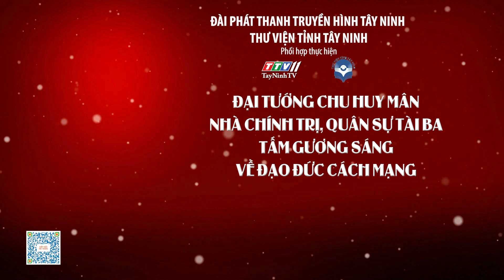Đại tướng Chu Huy Mân nhà chính trị, quân sự tài ba tấm gương sáng về đạo đức cách mạng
Đại tướng Chu Huy Mân nhà chính trị, quân sự tài ba tấm gương sáng về đạo đức cách mạng | KẾT NỐI TRI THỨC | TayNinhTVAudio